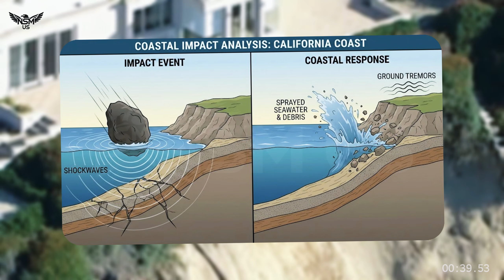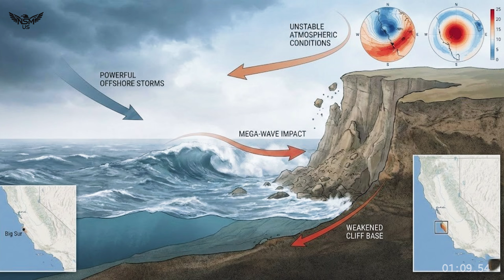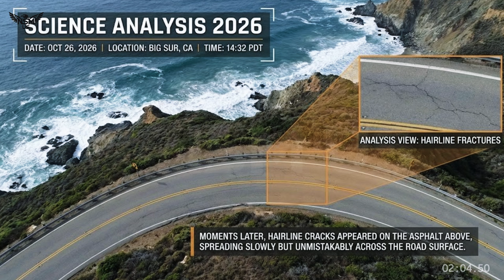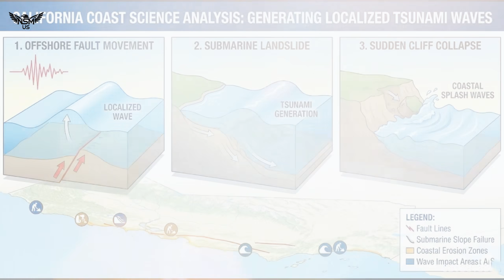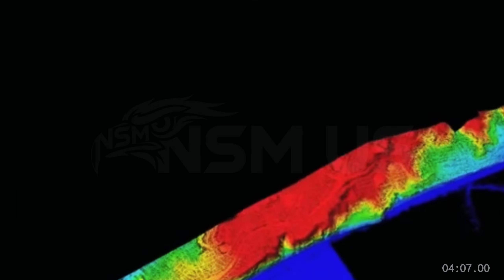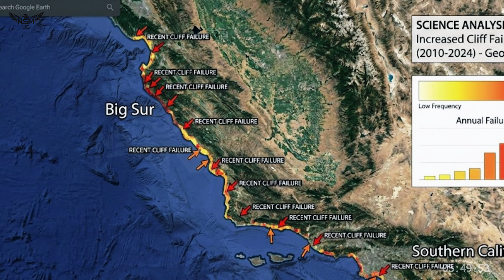1 Minutes Ago!! California Coast Just Cracked! Huge Waves Make Demolishing the side of the Cliff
1 Minutes Ago!! California Coast Crack and Collapse in to The Ocean! The Great Wave Makes Science Issue a Warning

CALIFORNIA COAST ON HIGH ALERT — MASSIVE WAVE SLAMS CLIFFSIDE, SCIENTISTS WARN OF ESCALATING COASTAL INSTABILITY

California Coast —
The Pacific Ocean did not arrive quietly.

A towering wave surged toward California’s rugged shoreline, striking a vulnerable cliffside with explosive force. The impact sent shockwaves through fractured rock layers, spraying seawater and debris high into the air while the ground above trembled. Within minutes, cracks began appearing along the coastal roadway that hugs the cliff’s edge — a chilling sign that the land itself may be beginning to give way.

For scientists, this was not just a dramatic coastal event. It was a warning.

🌊 A WAVE THAT HIT MORE THAN JUST ROCK

The wave, driven by powerful offshore storms and unstable atmospheric conditions, collided directly with the base of an already weakened cliff. Years of erosion had hollowed out the rock beneath, carving hidden voids that left the upper layers dangerously unsupported. When the wave struck, it acted like a hammer against brittle stone — accelerating fractures that had been forming silently for years.

Eyewitnesses described a deep, thunderous sound as the wave slammed into the cliff, followed by smaller rockfalls cascading into the sea. Moments later, hairline cracks appeared on the asphalt above, spreading slowly but unmistakably across the road surface.

This is not a single landslide. It is a systemic geological response.